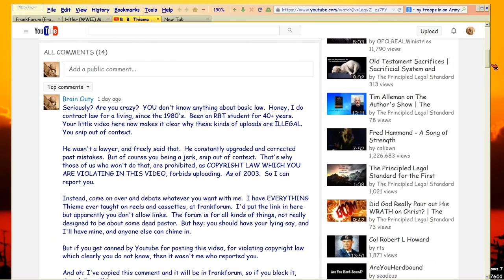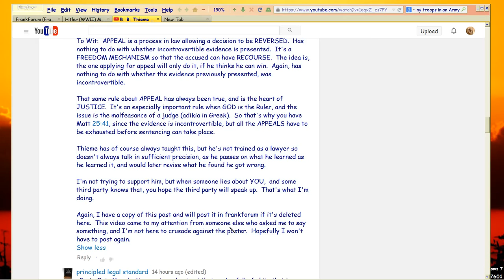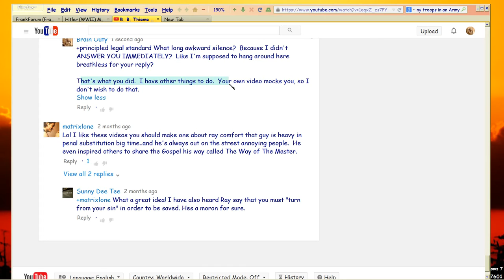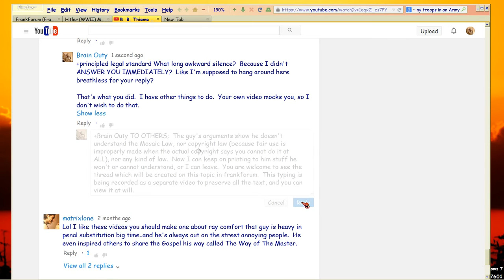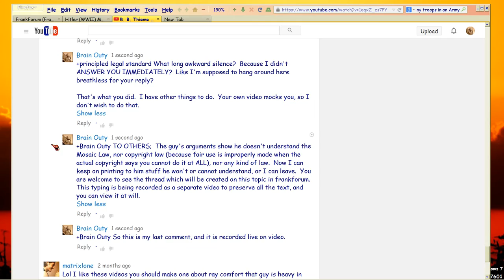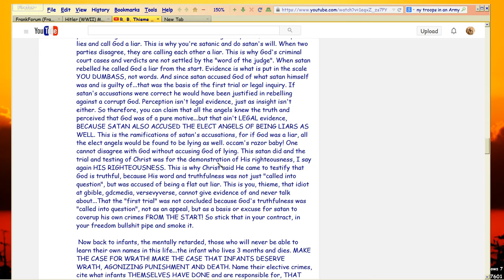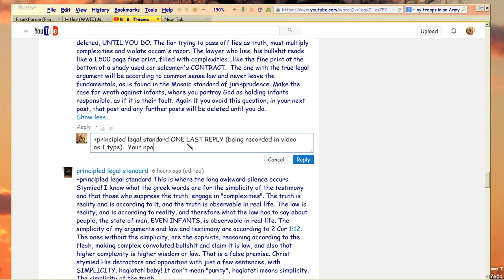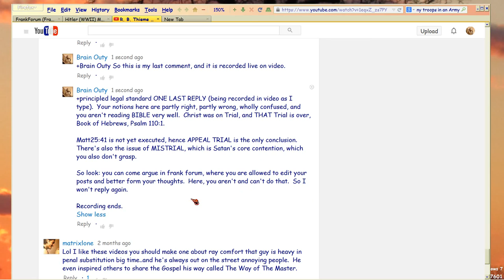Angelic Appeal Trial: Video Journal followup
This video is boring and in my opinion, not worth watching.  It follows up a video I made last week

So THIS video is furnished as a deposition of comments made and replied to live: for someone just emailed me that the dingdong Youtuber calling himself Principled Legal Standard, is making twisted claims about what I did or did not say in COMMENTS HE DELETED.

How principled that is, who knows, but it is his legal right.  I don't delete comments unless the poster asks me to.  I do occasionally block people who keep spamming their comments, or who are anti-semitic, or stalkers.  Same policy is at frankforum, where there might be more threads on this guy, so that anyone can safely argue in peace, without no fear that some 'mod' will delete their posts.  I don't, excepting as noted above.

So: he deleted the last three of my comments in his video, so far as I knew when making my Angelic Appeal Trial video;  my comments  centered on Accountability, on inviting him to frankforum, and on how I was recording my comments in case he deleted them.  Those three don't show up in this video, because the recorder went down while I was recording those last three. Else, all the other posts I made, are here.  What his are post video, I don't know.

People who are fixated on my now-dead pastor do this kind of thing.  It's weird.  The poor man did have his 15 minutes of fame between 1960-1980, and the groupies just keep coming. Peter Ruckman is still fixated on Thieme.  So is Rick Ross.  Why?  I don't know.  Doesn't matter, enfin.

MESSAGE not man.  If the message is God's, it matters not who speaks it, not even if Balaam's ass.  If not God's, then wow everyone is all hung up on status.  Oh well.

So why would YOU care?  I have no idea.  But the full recording with my own voiceover as I typed or read his comments prior, is here.  Maybe it helps, if you've run out of Nytol.  Snooze away!

File Name:  AppealThieme.avi 11/14/15, 11:19PM central time.  Unedited.  I can upload it to my domain if you are a glutton for punishment and want a copy.